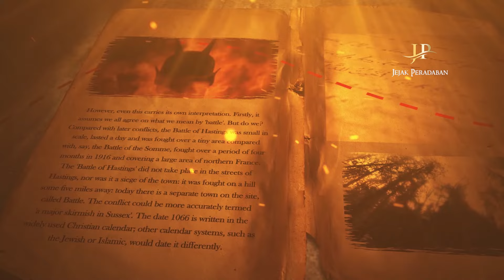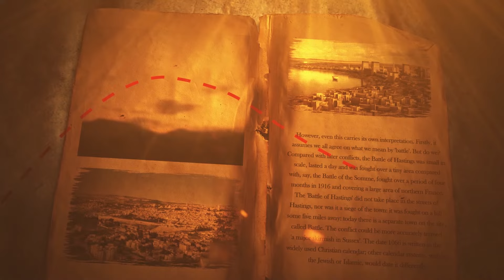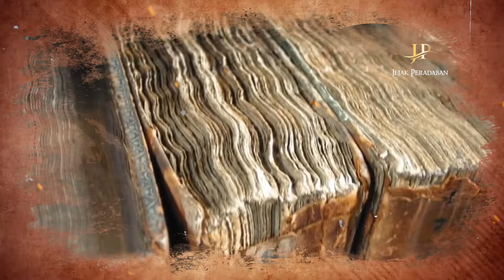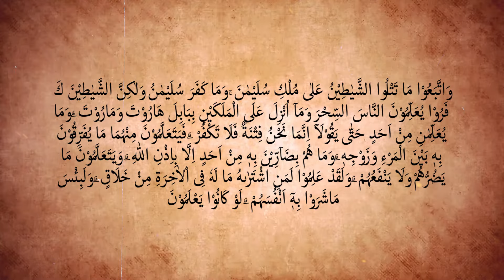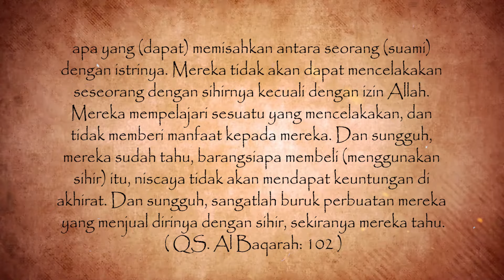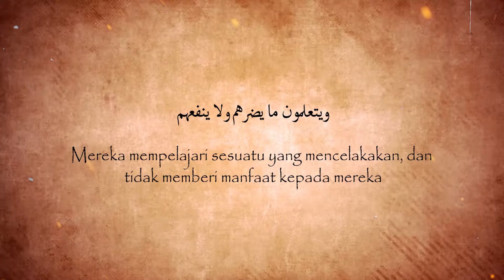Misteri Awal Mula Munculnya Ilmu Hitam - Bagaimana Sihir Bermula di Babilonia?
I believe all content used falls under the remits of Fair Use, but if any content owners would like to dispute this I will not hestitate to immediately remove said content. It is not my intent to in any way infringe on their content ownership. If you happen to find your art or images in the video please let me know and I will be glad to credit you.